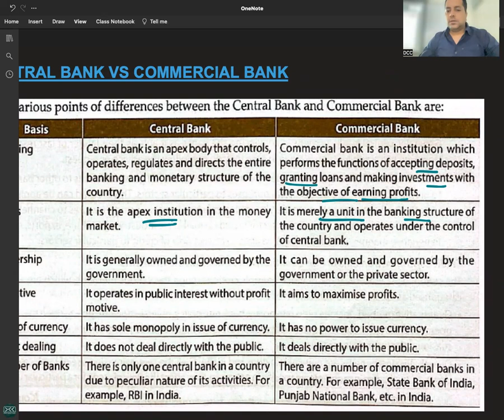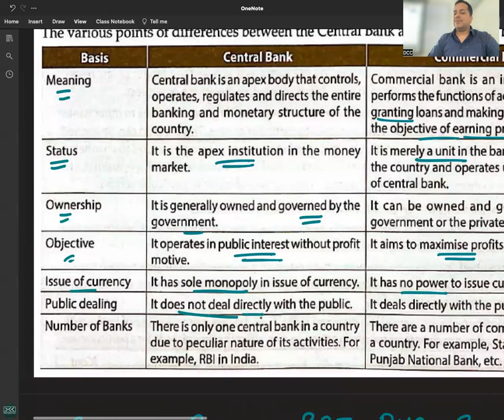C 3 - R 7 - DIFFERENCE BETWEEN CENTRAL BANK & COMMERCIAL BANK